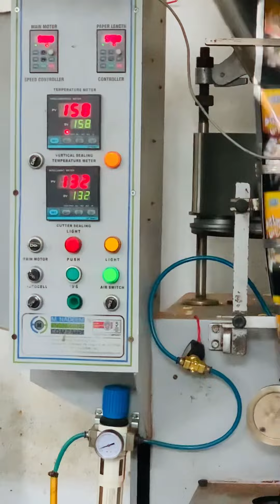Packing machine in tastlay food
Packing machine in tastlay food youtube arshadkhanofficial #